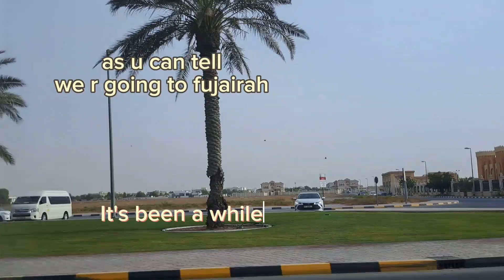City centre Fujairah [•aesthetic vlog•]